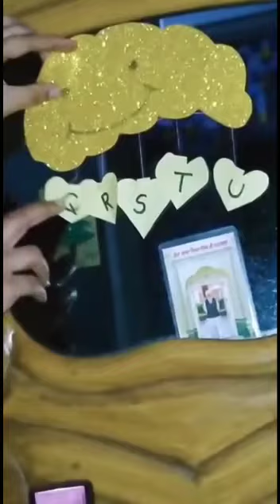Phonic Sound Activity For Kids